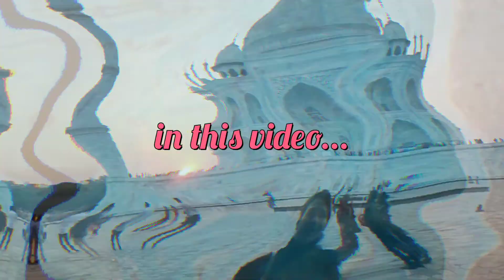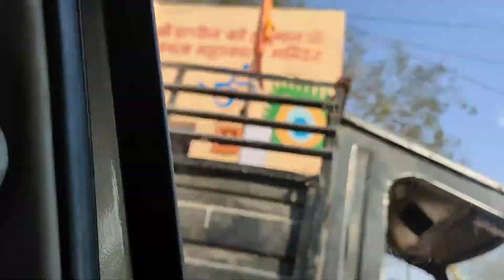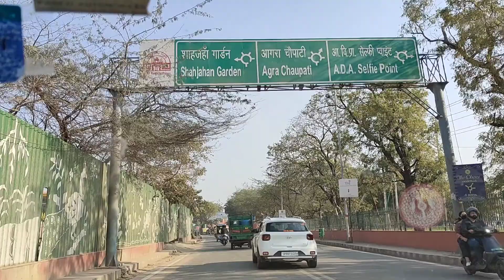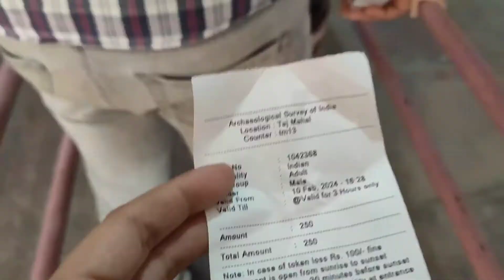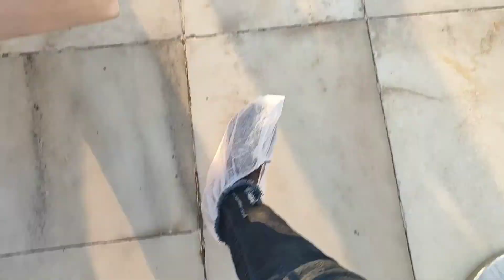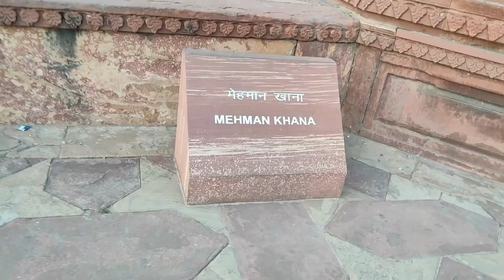Gurgaon to agra ||Taj Mahal 🤩